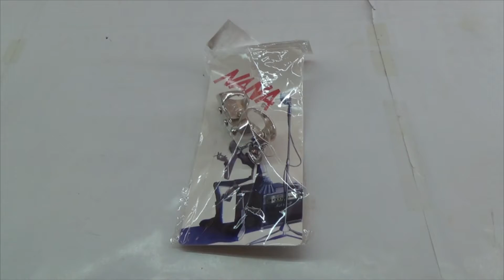Nana Anime Ring